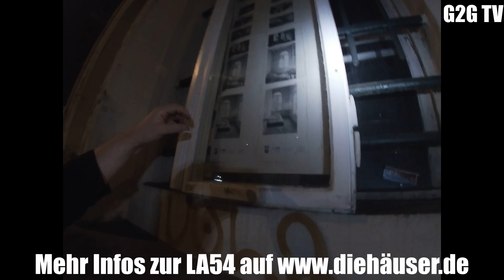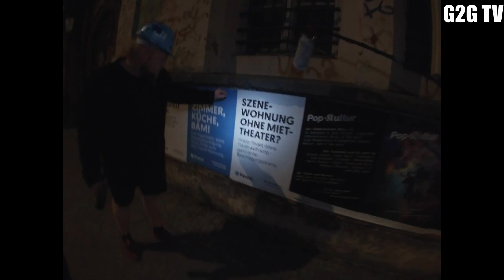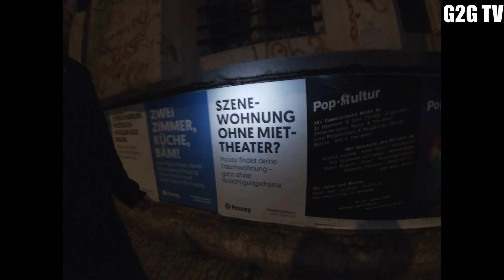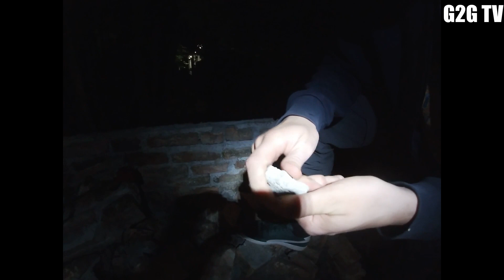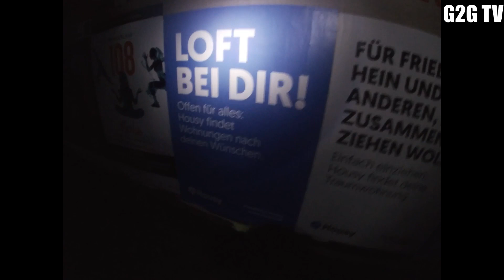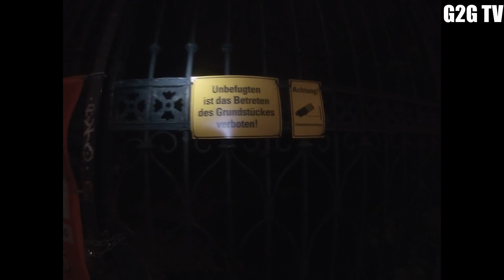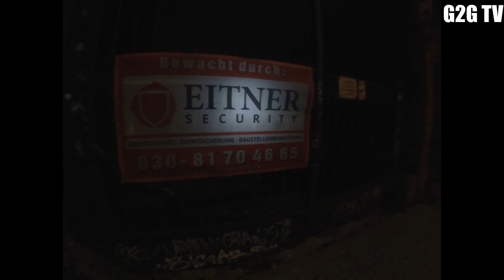G2G TV I LA54 Spezial pt.2 I Aufgestanden in Ruinen I Berlin I 2019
Kaum war der Traum von der eigenen Republik geträumt, wurde auch schon geräumt. Wir haben Außendienstmitarbeiter*innen der U.N. auf Spurensuche nach der Utopie Landsberg begleitet.